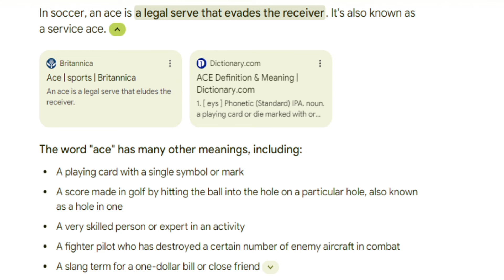Roger PUNS || onepiece 🥇